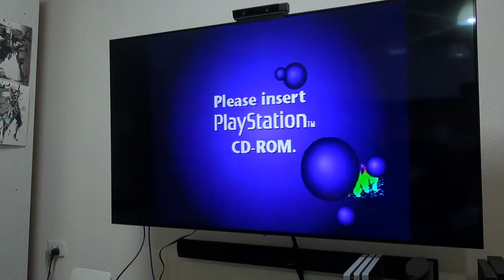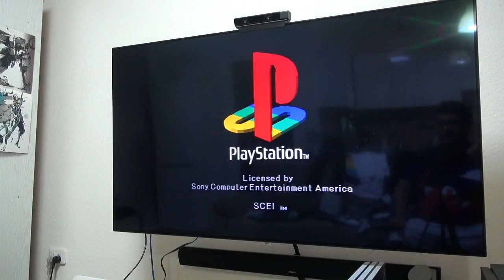сонин содон контроллерууд - Hori grip pad